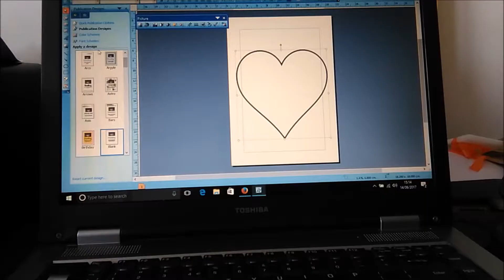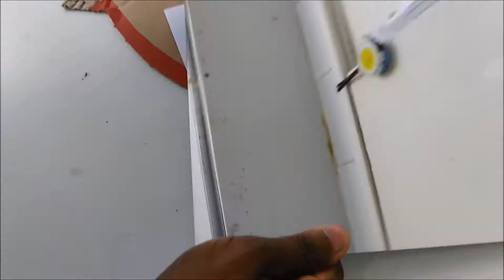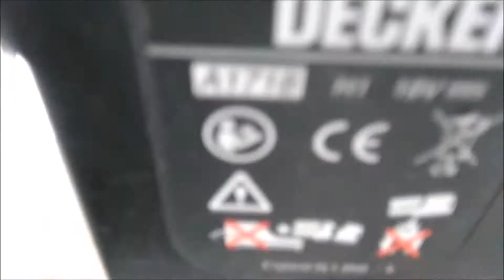Infinity Acrylic Mirror / Infinity Love Heart Mirror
How To Make Infinity Mirror With Acrylic Mirror & LED Christmas Light
Infinity Love Heart Mirror